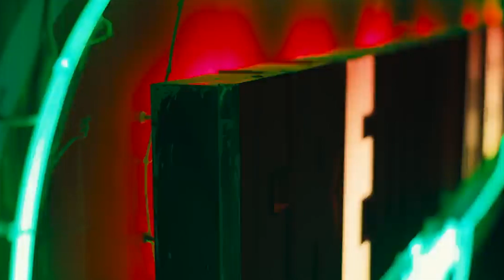The Link between Iron Man and Five Nights at Freddy’s: Meet Kevin Foster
What do Iron Man and Five Nights at Freddy's have in common? Actor and stuntman Kevin Foster. With a career spanning 24 years, Kevin is well-known in the stunt community, having performed stunts in movies like The League of Extraordinary Gentlemen and Old School, as well as franchises like Star Wars and Marvel.

Outside of stunts, Kevin has had acting roles in movies like Iron Man, Drag Me to Hell, and the movie adaptation of Five Nights at Freddy's where he plays Freddy Fazbear.

I had the pleasure of interviewing the FNAF star before the SAG-AFTRA strike, and talked to him about everything from being the second speaking character in the Marvel Cinematic Universe to his time playing Freddy in FNAF.

00:00 Intro
00:24 The Second Speaking MCU Character
01:23 Iron Man
06:56 Perpetual Day Player
08:05 Five Nights at Freddy’s
09:53 How Kevin Got His Start
11:27 Star Wars
13:13 Favorite Stunt He’s Done
14:41 Old School
15:12 Favorite Roles
16:44 Spider-Man